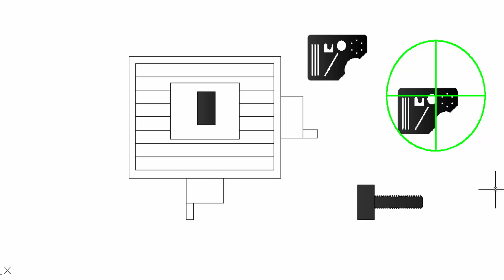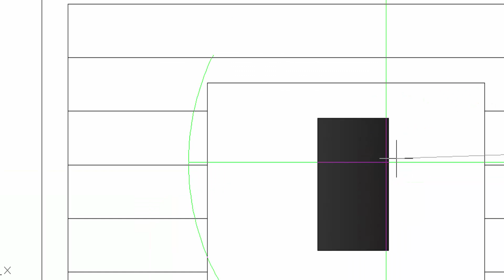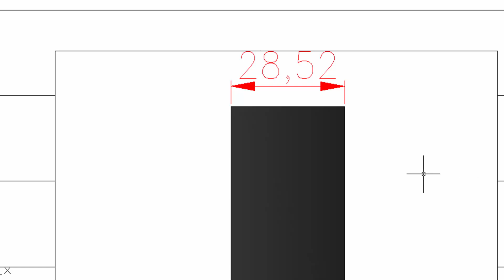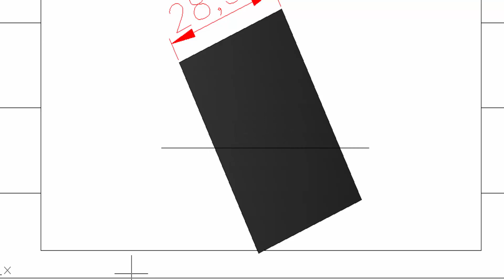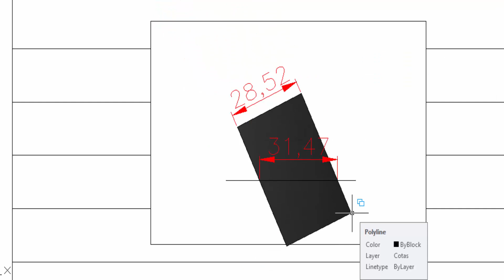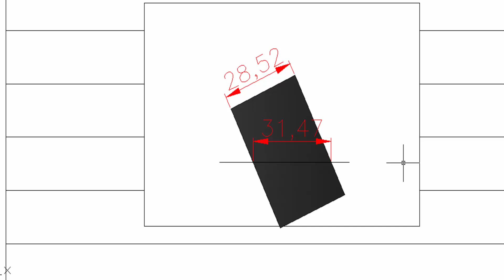Espessura Metrologia (Projetor de Perfil Industrial)